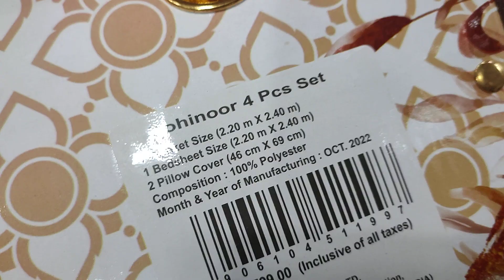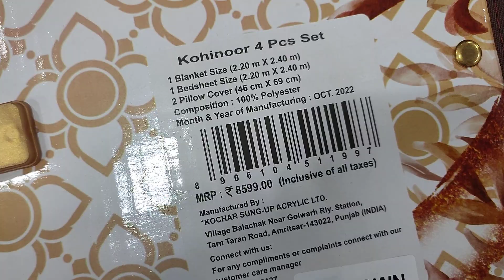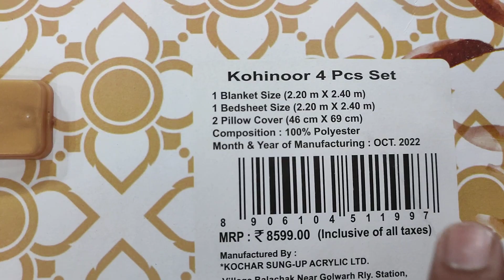❌MRP:8599₹ ❌ Brand : Signature✅ Our Offer Price : 4000₹ Only ✅For Orders WhatsApp On 082840 08674